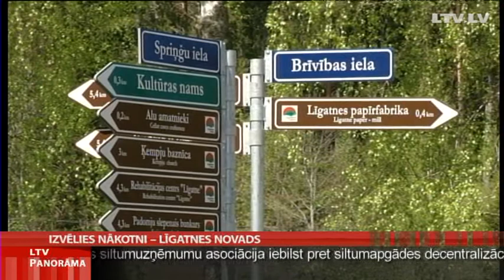Izvēlies nākotni -- Līgatnes novads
Daudzus skolēnus pašlaik nodarbina eksāmeni. Šodien vairāk nekā 20 tūkstoši vidusskolēnu visā Latvijā kārtoja centralizēto eksāmenu latviešu valodā. Bet tūkstošiem citu personu eksāmens gaida 1. jūnijā. Vēlētāju uzticības balsojums. Vai savos krēslos paliks līdzšinējie deputāti vai nāks jauni un paveiks līdz šim nepadarītos darbus -- šodien vēl grūti prognozēt Līgatnes novadā. Aptaujātie iedzīvotāji atzīst, ka pavasaris un trakais ziedēšanas laiks novērsis uzmanību no tuvējām pašvaldību vēlēšanām. Un mums neizdevās sastapt nevienu, kas būtu izlasījis kādu no Līgatnē iesniegtajām četrām priekšvēlēšanu programmām. Deputātu kandidāti gan lielākoties esot pazīstami, tas arī būšot izšķirīgais -- ir viņi uzticības vērti vai nav.